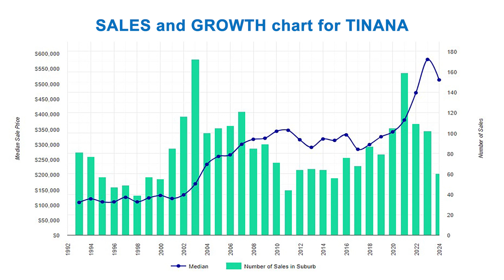Real estate market update Oct 2024 | Tinana | Maryborough | Property Brokerage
Real estate market update for Oct 2024 in Tinana Maryborough.
Homes For in Sale Tinana. Homes for rent in Tinana. other real estate market information